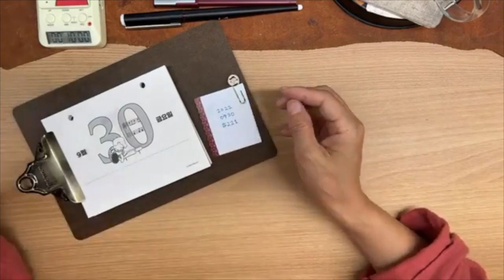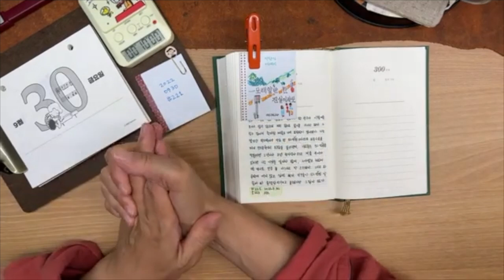( 나의 성공을 기뻐해주는 친구가 단 한 명만 있어도 ) 221일째 20220930 [ 새벽필사와 필사글 나누기 ] 매일 새벽5시40분 라이브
10분간 필사장면은 편집에서 삭제 후, 바로 넘어갑니다. 실시간 라이브에서는  말없이 10분간 필사를 하고요.
🔟 10분간 필사를 따라하는 영상은 입니다.
00:00  INTRO
00:15  새벽필사 ____ 날짜소개
01:23  손풀며 ______ 아침인사
05:26 필사알람on 과  필사글 나누기 _ [ 나의 성공을 기뻐해주는 친구가 단 한 명만 있어도   ]